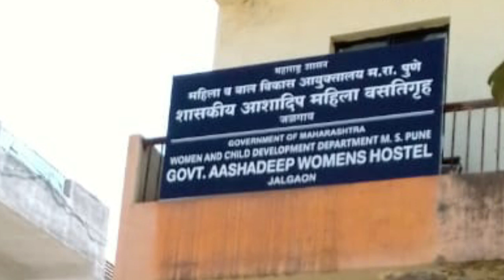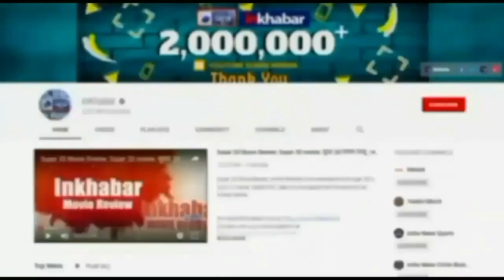Jalgaon: Cops forced Hostel Girls to perform naked, Udhav Government orders Inquiry, जलगांव कांड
महाराष्ट्र के Jalgaon Girls hostel  में लड़कियों को कपड़े उतार कर नचाने पर मजबूर करने के मामले में सियासी भूचाल आ गया है. उद्धव ठाकरे सरकार ने जांच समिति बनाकर 2 दिनों में पूरे मामले पर रिपोर्ट तलब की है. खास बात है कि पुलिस की जिस वर्दी पर उन्हें महफूज रखने की जिम्मेदारी थी वही ये घिनौना काम कर रहे थे.